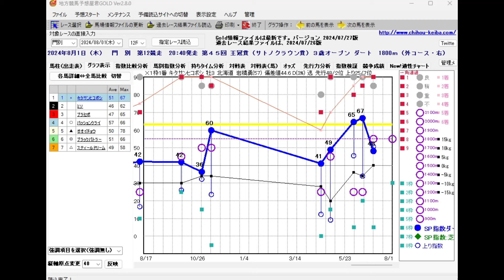8/1(木) 門別競馬12R【王冠賞】《地方競馬 指数グラフ・予想・攻略》